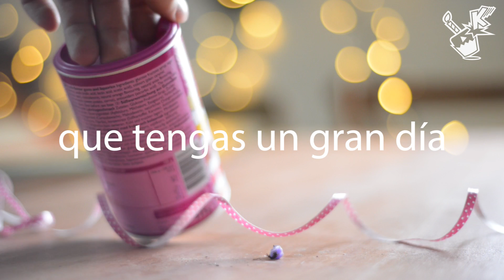Happy AUTODROP Birthday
Autodrop by Van Slooten is a winegum candy in shape of cars and trucks. they recently added planes and trains to their candy shape. auto drop is dutch and made in the netherlands its a very tasty treat especially the double decker busses which are partly made of winegum and liqorice. order them

Lyrics:

to you!

Whistle

In three...

Two..

One..

Whistle